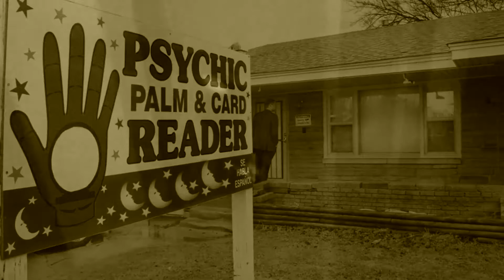Fortune Teller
A man visits a fortune teller who is 100% legal.